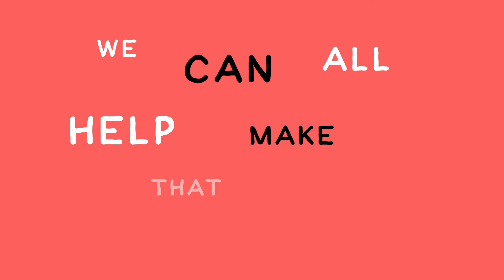Understand Goal 5: Gender Equality (Primary)